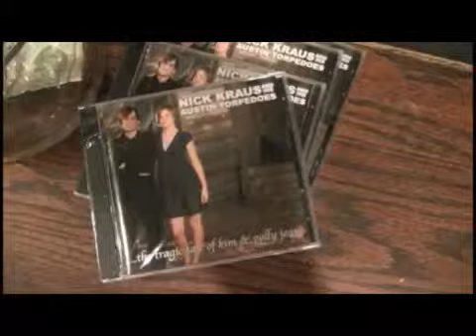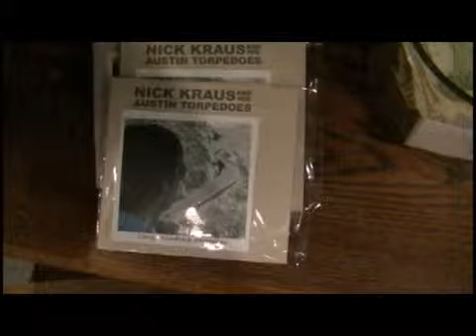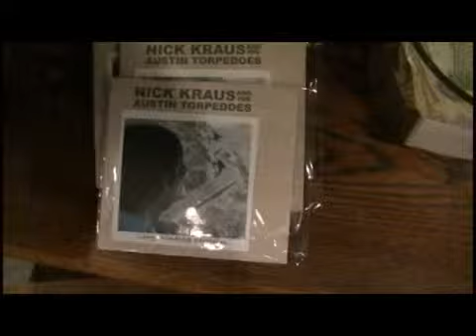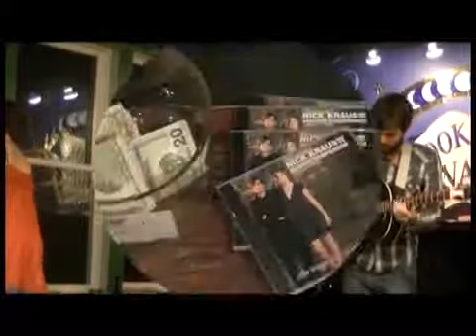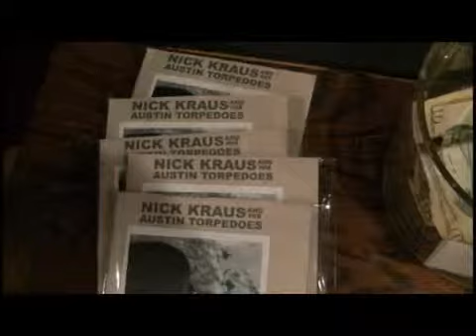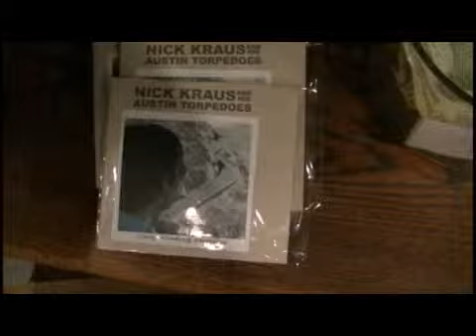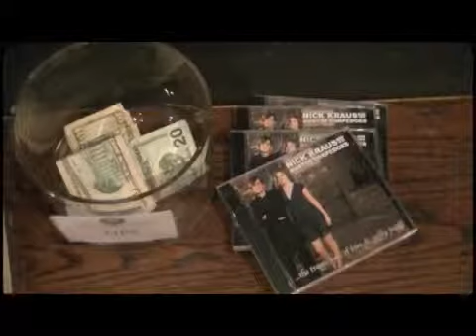Nick Kraus and Miss Kathleen set 1 at the Book Nook in Montague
Nick Kraus and Miss Kathleen at the Book Nook in Montague MI  2017 part 2.

Nick Kraus vesves Miss Kathleen 27 Recorded by Oscar Osbo at The Book Nook in Montague, MI.

Warm up Nick Kraus.